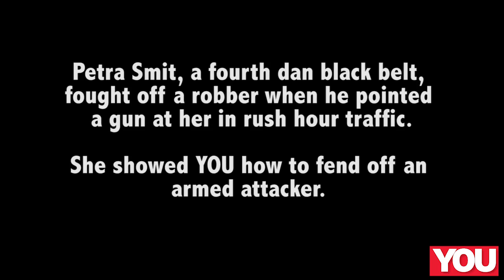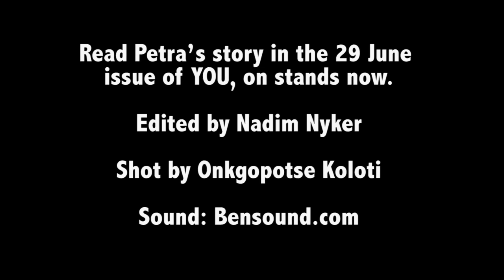A robber got more than he bargained for when he tried to attack this karate teacher!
Petra Smit (54), a fourth dan black belt and karate sensei, fought off a robber when he pointed a gun at her in rush hour traffic. She showed YOU how to fend off an armed attacker.

Check out the full story in the 29 June issue on stands now.